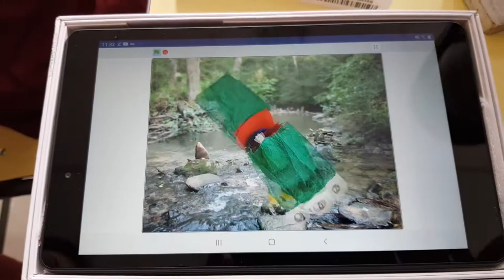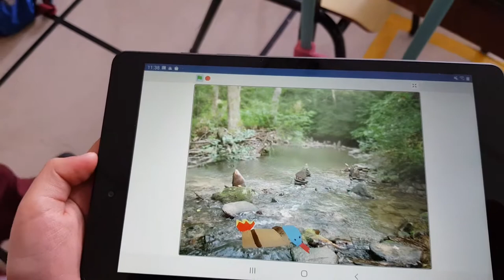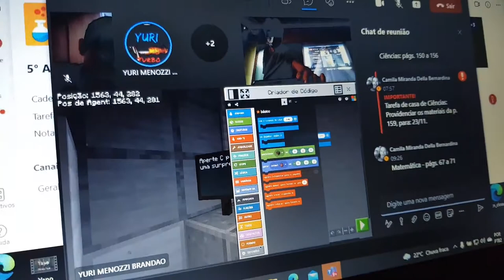Robótica educacional com Scratch e arduino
Este vídeo relata momentos importantes das aulas de Robótica ministradas com metodologia STEAM pelo Open Maker nas turmas de Ensino Fundamental I do Colégio Português de São Paulo (Granja Vianna - Cotia/SP) no 2° semestre de 2021.

Os estudantes desenvoveram soluções para criação de animações e de games utilizando Scratch e Scratch Jr, fazendo a programação em blocos. Eles também projetaram aviões de papel para verificar qual modelo atingiu o alcance máximo. Também foram montados carrinhos robô com arduino controlados pelo celular via bluetooth. Eles aprenderam como utilizar uma protoboard como placa para montar circuitos eletrônicos com LEDs, resistores e botões para o acendimento. O Open Maker também compartilhou com eles diversos projetos: a maquete automatizada, o jogo da velha 3D, quebra-cabeças maker, o ludião submarino, etc.

Esta é a apresentação do Yuri Turbo para explicar como poderia ser utilizado o Minecraft Education Edition nas escolas

Está é a planilha de planejamento do curso de Robótica do 2° semestre de 2021